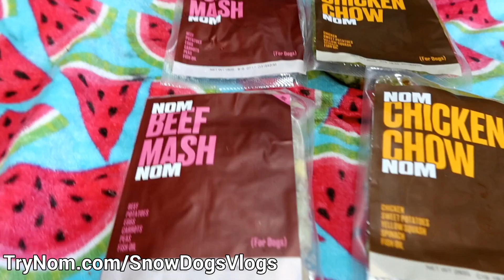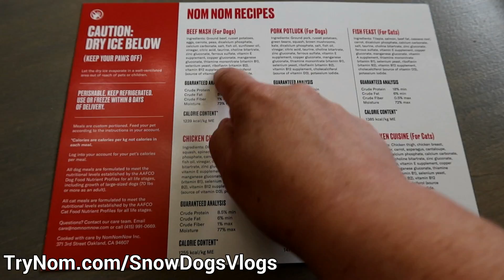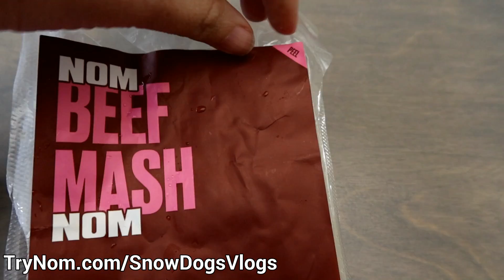My Huskies are SHEDDING!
What a full day of fun today! Today the dogs got to try some new food from Nom Nom!  I think they liked it, what do you think?  Then we had to blow out some coats because these dogs are once again shedding like crazy!